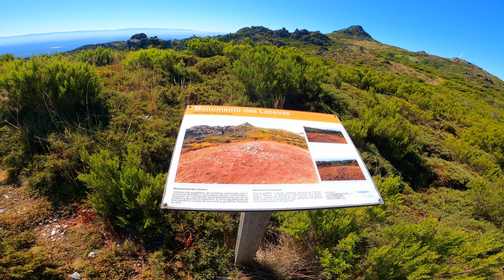AJP PR7 Offroad Barragem da Aguieira - Caramulo